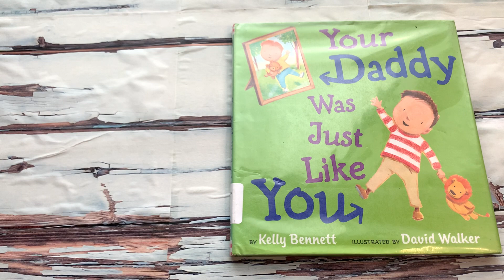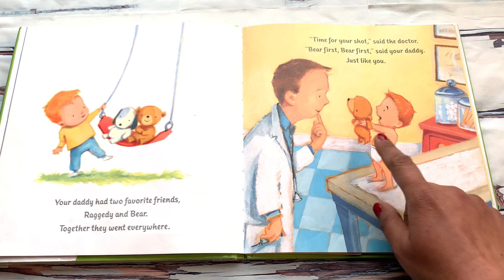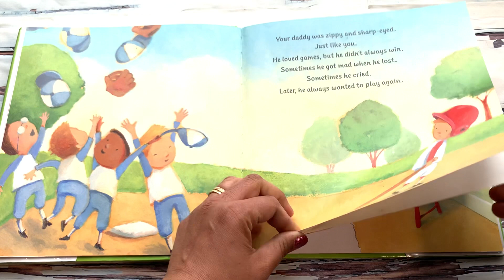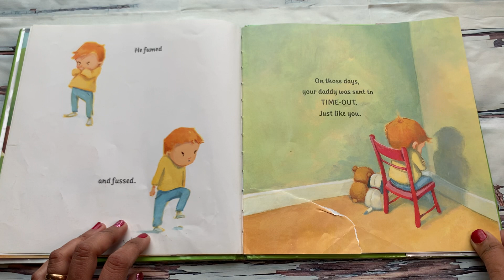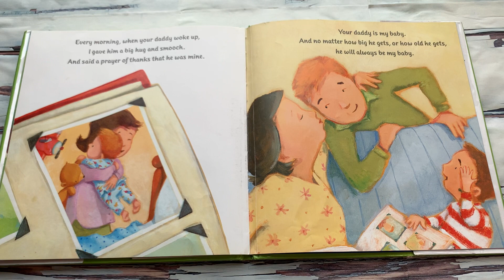Read Aloud Book- Your Daddy was Just Like You